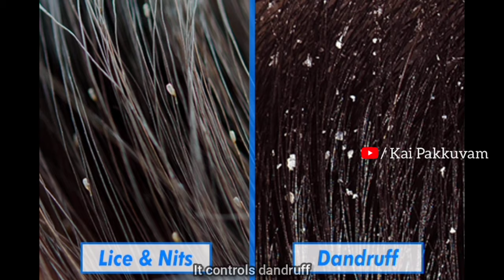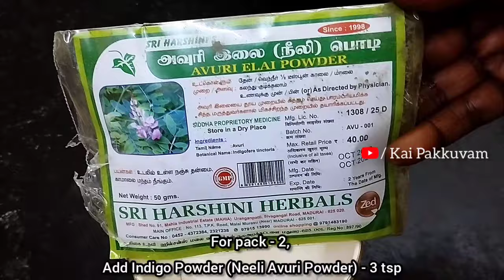💥 ஒரே நாளில் உங்கள் வெள்ளைமுடி அனைத்தும் கருப்பாமாறும் அதிசயம் 😲turnwhitehairtoblackhair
Cooking
Haircare
Skin Care
Food Challenges
Vlogs
Food
Travel
Lifestyle
Dress Hauls
Unboxing reviews

ஒரே நாளில் உங்கள் வெள்ளைமுடி அனைத்தும் கருப்பாமாறும் அதிசயம் 😲